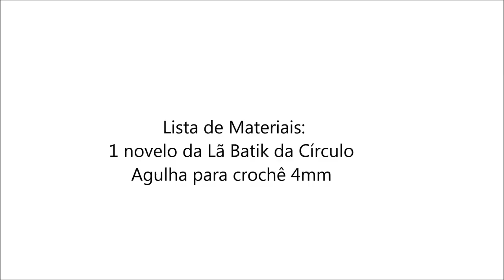Meia de Croche Relevo Mega Armarinho prof. Simone Eleotério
Aula de Meia de Croche em Relevo confeccionado com o fio Batik 9506